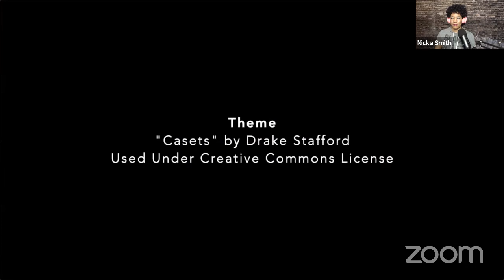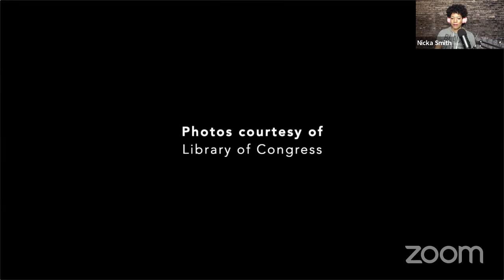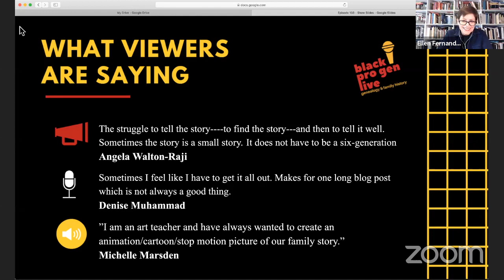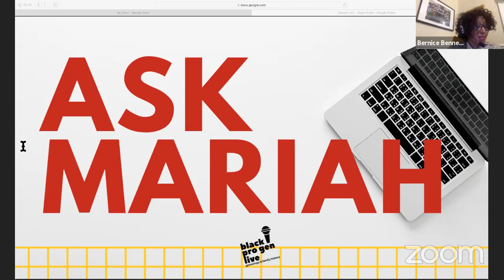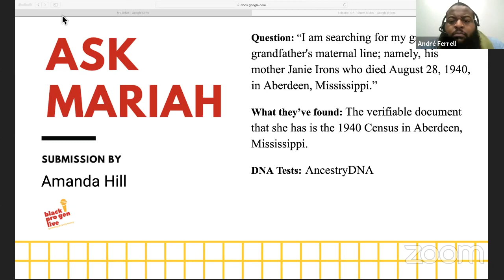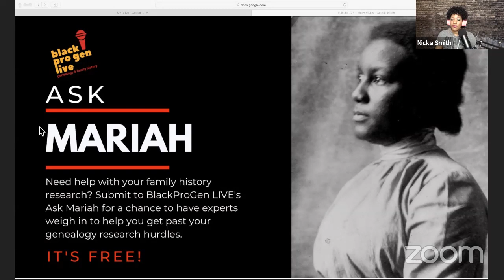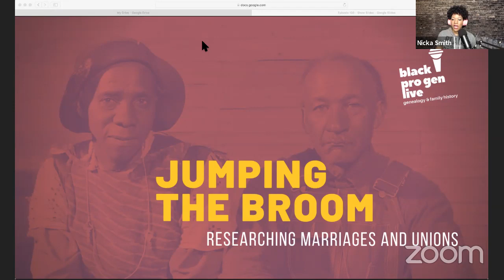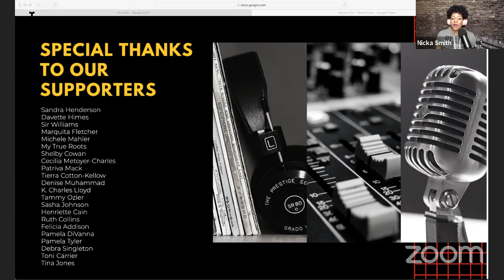BlackProGen LIVE! Ep 103: Breaking Ancestral Narratives Free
Ever wanted to craft a narrative for your ancestors, but you weren’t sure where to start? In this episode, we’ll discuss how to use the facts you’ve gathered to create a narrative that can be used across all different types of media.